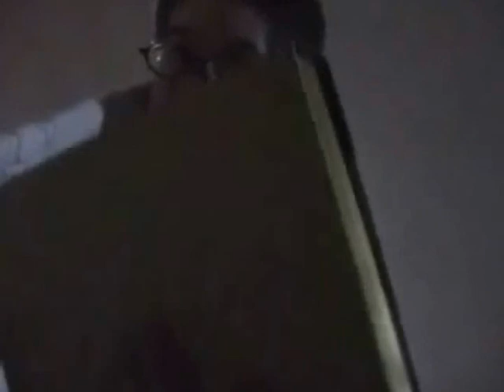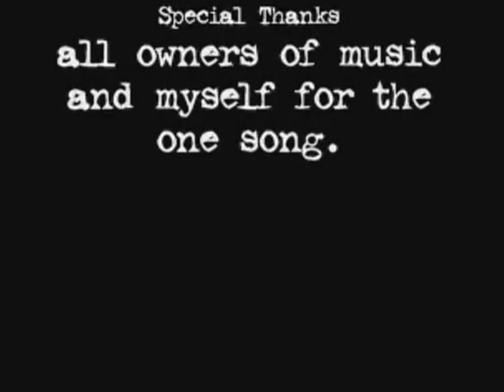Tales of the Macabre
a horror anthalithgy featuring the tales: Hell on Wheels,The Patent,Deep in the woods.
made in 2006 with Tommy Matteson.